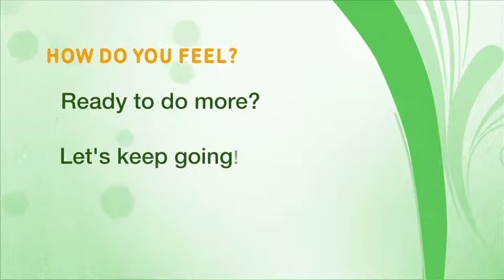Home Activity Program Level 1.5 Sitting (Tap Dancing) - Mandarin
第一級： 坐 - 踢踏舞